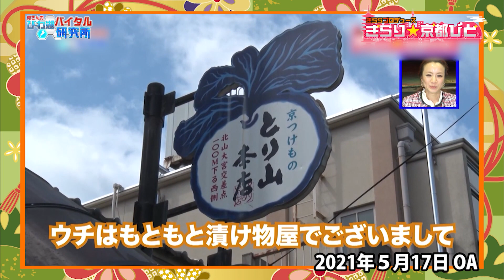【きらり京都びど】勇さんのバイタル研究所 2022年3月21日OA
‹きらり京都びどとは？›

温故知新をテーマに京都を盛り上げ、活性化していく番組。
プロデューサーは株式会社KFJ代表の古久保雲母。そして、芸人の【トップシークレット】の二人がいろんなゲストと京都のお店や場所を紹介！
さぁ、本日はどこに行ってきたのでしょう？

【HP】
はんなり小町（オフィシャルサイト）

・トップシークレット
とも

・はんなり小町
公式